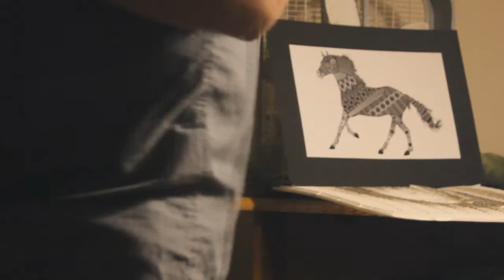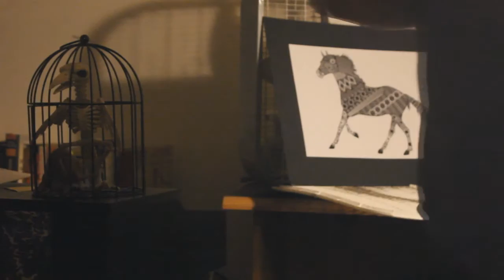INVERTED X - extra dimensions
album time.

lyrics:

brane new world
proceed into the unknown
extra dimensions